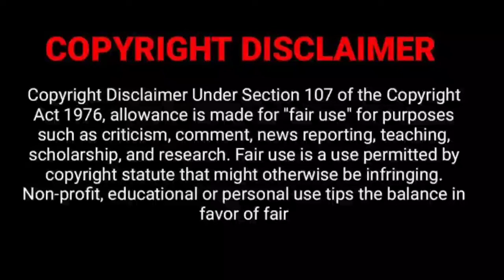stranger things/ season 1 to 4 Tamil dubbing / strangerthing /